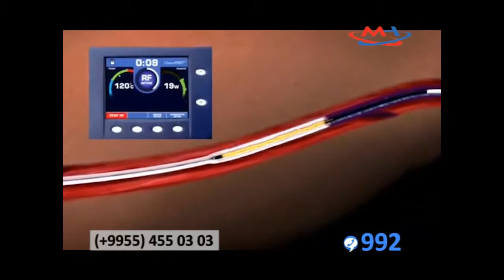Dr. Fariz İsayev- Damar cərrahı